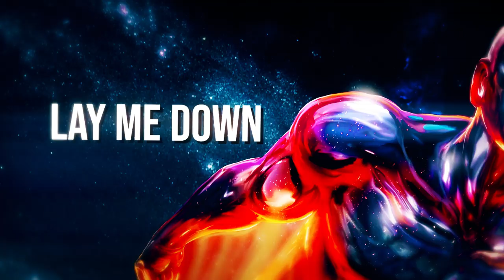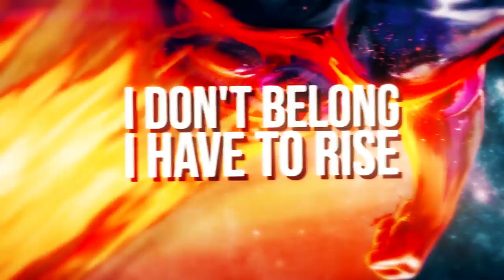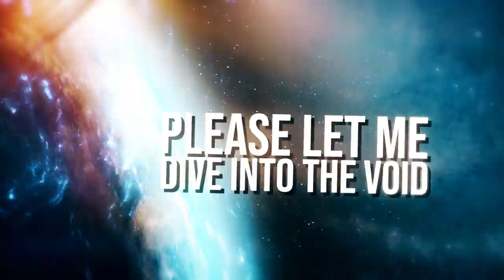CRYSTAL EYES - Starbourne Traveler (Lyric Video)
Artwork by Gyula Havancsák